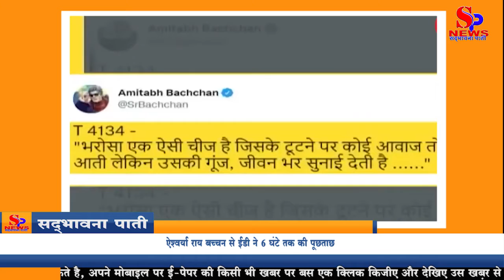Bollywood News - पनामा पेपर्स लीक केसः ऐश्वर्या राय बच्चन से ईडी ने 6 घंटे तक की पूछताछ